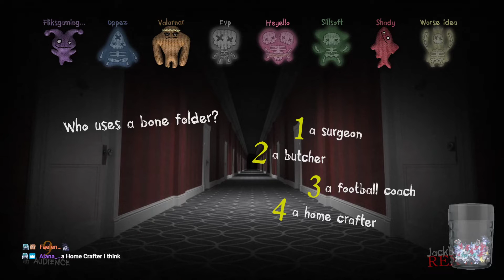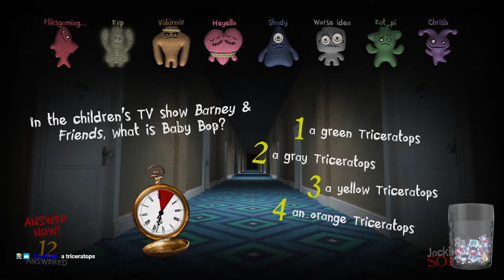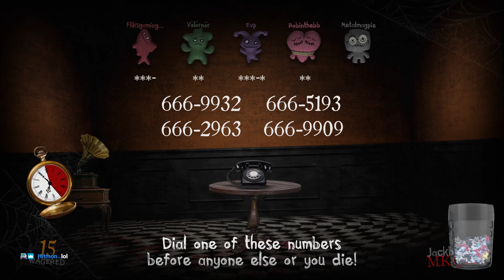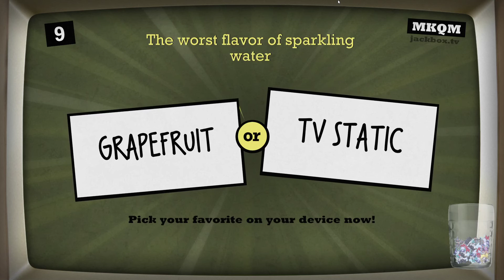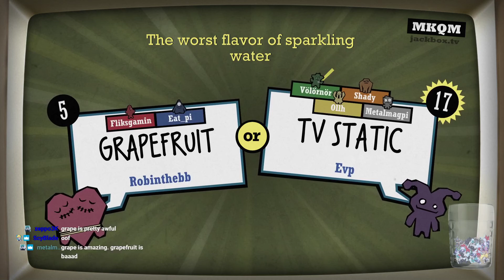The Jackbox Party Pack 6 - Trivia Murder Party 2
I post videos daily about gaming and tabletop wargaming sometimes in a Scottish accent.